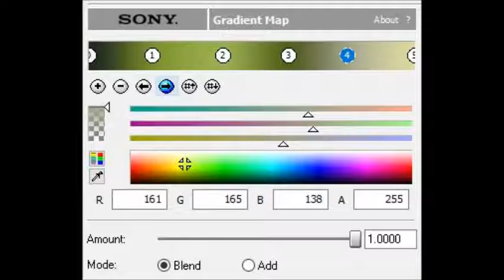How to Make KiwiChord